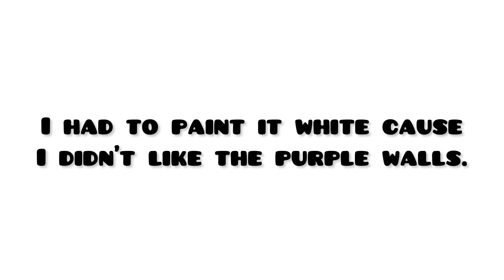VLOG; living alone dairies | EMPTY HOUSE TOUR + cook and clean with me; Zambian YouTuber 🇿🇲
Hey guys xoxo, I hope you'll enjoy this video.